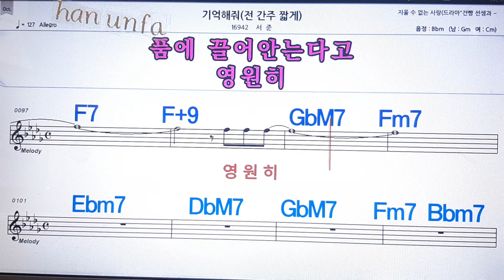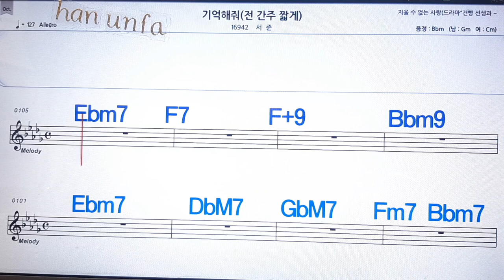기억해줘/서준💋노래방 반주*기타 코드 악보*가라오케💖Karaoke*Sheet Music*Chord*MR